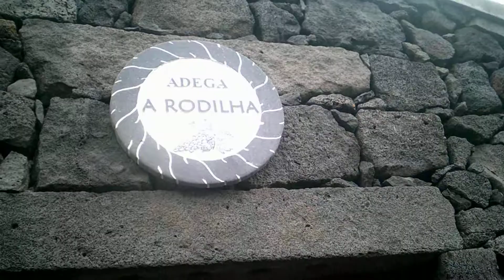ADEGA A RODILHA NO LUGAR DO GUINDASTE PICO ACORES